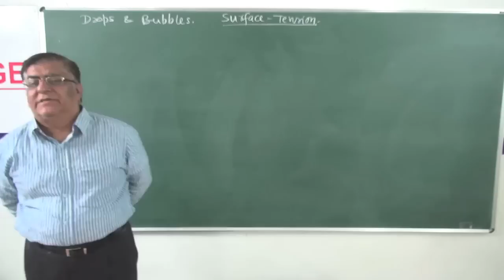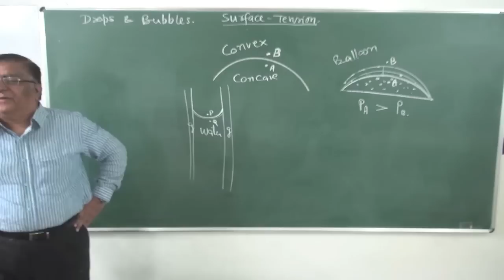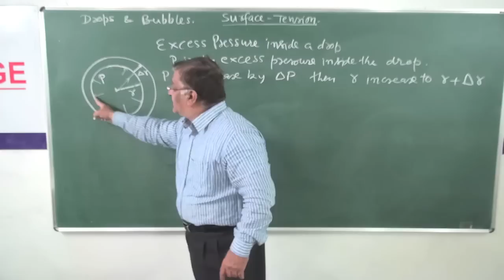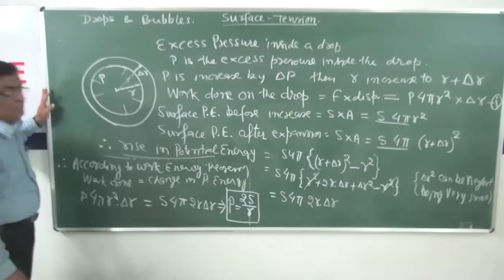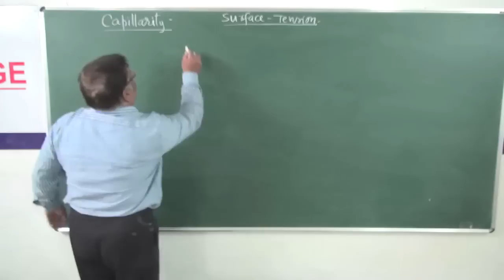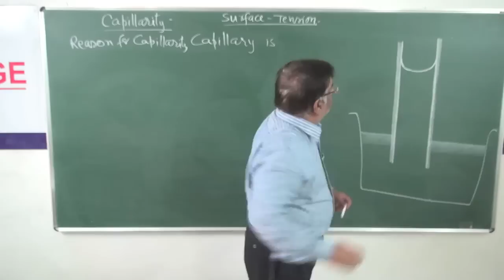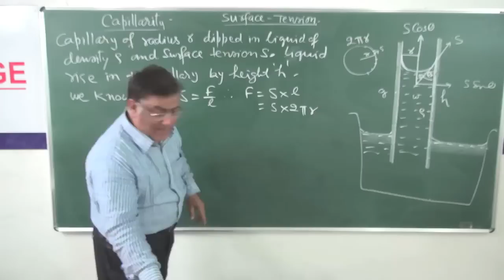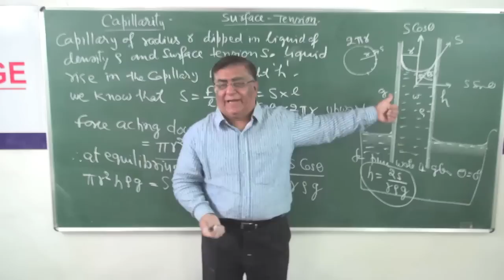XI-9-8 Surface Tension-2(2014)Pradeep Kshetrapal Physics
Physics, Class XI  Chapter : General Properties of matter    Topic: Surface Tension part-2   Classroom lecture by Pradeep Kshetrapal. Language : English mixed with Hindi.